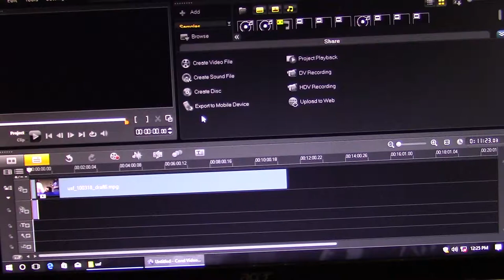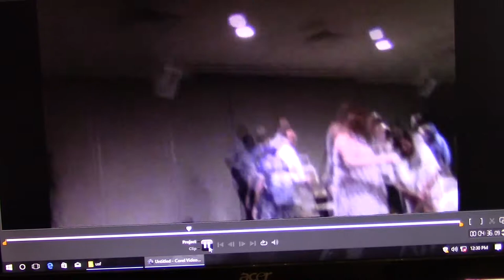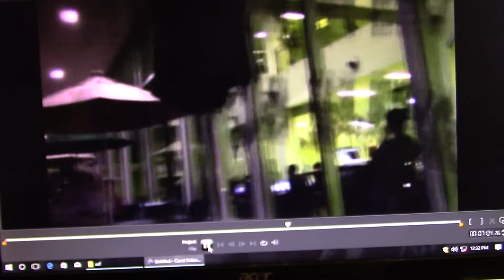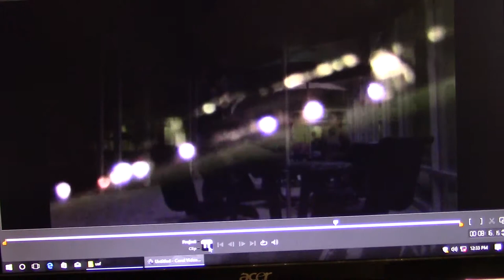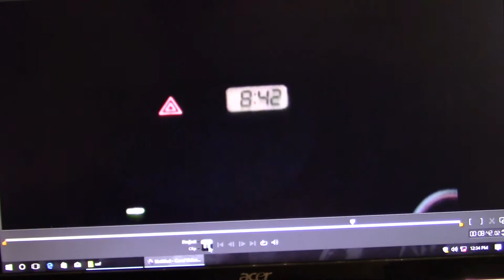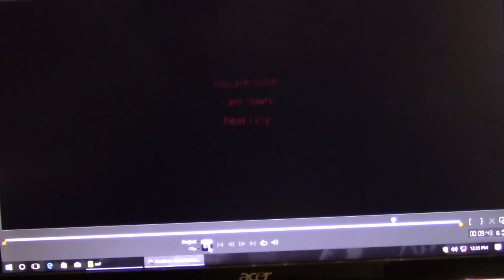white supremacists encountered at usf tampa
still looking for protection from anyone that knows computers.